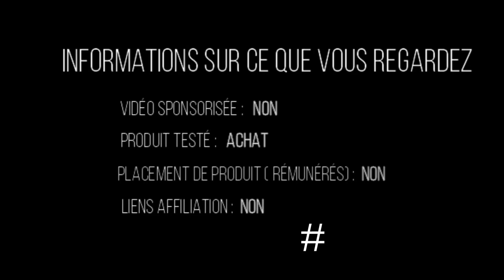UNBOXING AQUARIOPHILIE : River Aqua food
[NOUVELLE VIDÉO]

Aujourd'hui je vous parle d'alimentation et notamment d'une marque de qualité c'est River Aqua Food !

Depuis Février maintenant je test ce produit merveilleux, de haute qualité et surtout 100% Naturel !

* Offre valable uniquement sur le site internet et jusqu'au 30 Septembre 2019

Musique libre : ehrling-you-and-me-vlog-no-copyright-music